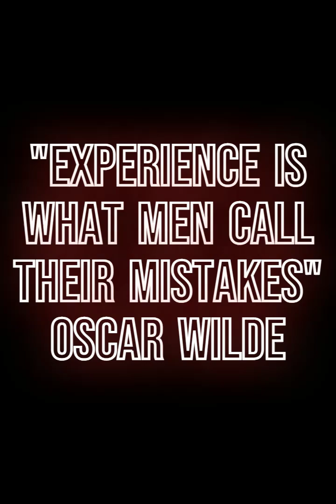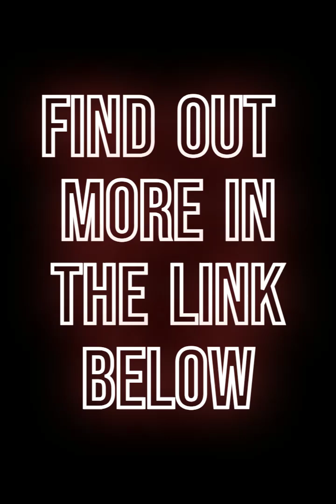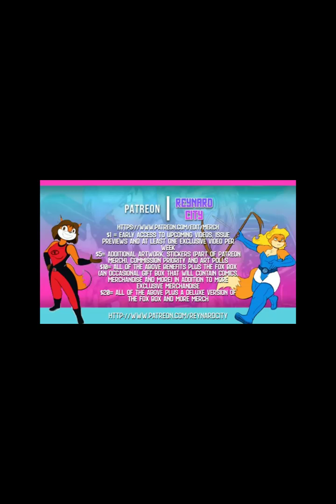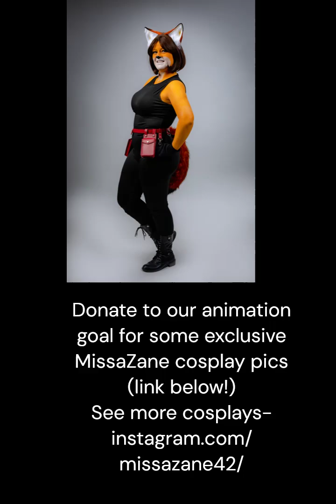Creative tips for school and uni leavers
Based on a Facebook post I saw, here is a quick guide to help with getting out there for media work.  Find out more and get in touch via the blog

Please help us support our creative team- watch to the end for more updates and donate